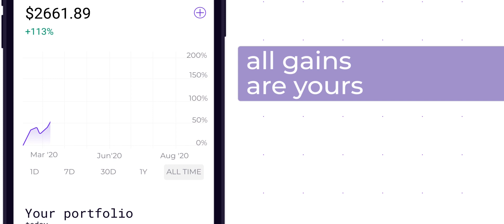Stoic: automate your crypto trading